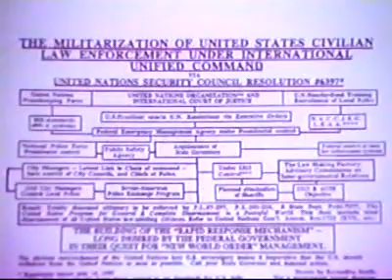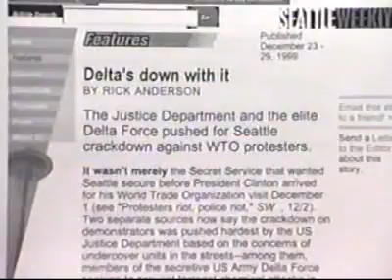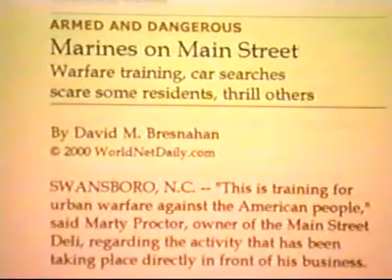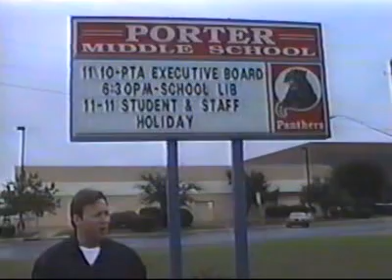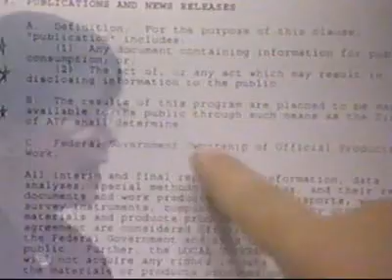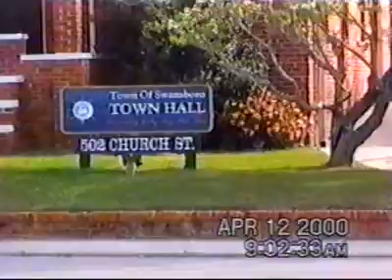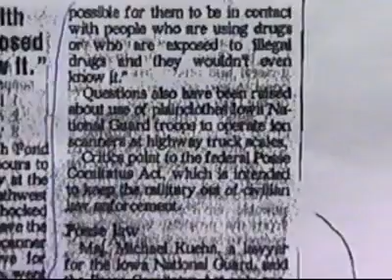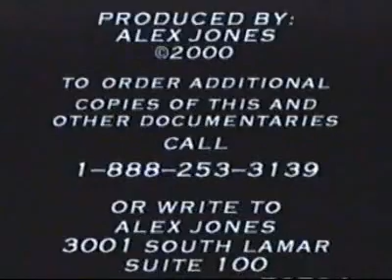Police State 2 - The Take Over - Alex Jones - 2000